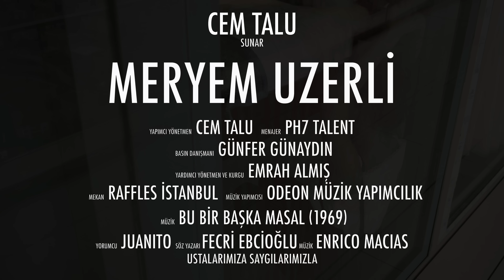Meryem Uzerli ile özel çekimden (Juanito'nun Bu Bir Başka Masal parçasıyla)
Yapımcı Yönetmen: Cem Talu, Ajans: Ph7 Talent, Basın Danışmanı: Günfer Günaydın, Yardımcı Yönetmen ve Kurgu: Emrah Almış, Mekan: Raffles İstanbul,

Teşekkürler: Ossi Müzik Yapımcılık,

Final Cut Pro X ile montajlanmıştır.

Kanalımda yayınlanan videoların kaynak gösterilmeksizin ve onay alınmaksızın, 3. kişiler tarafından farklı medya mecralarında yayınlanması yasaktır.